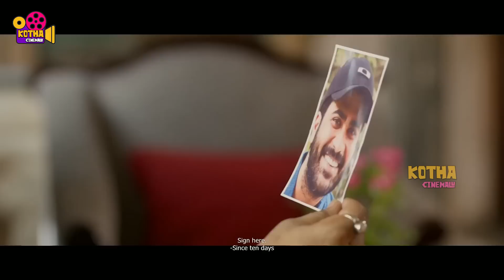Sai Pallavi And Sharwanand Tollywood Movie Ultimate Interesting Scene | Kotha Cinemalu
Watch Sai Pallavi And Sharwanand Tollywood Movie Ultimate Interesting Scene | Kotha Cinemalu